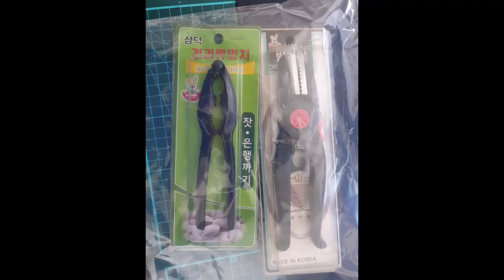송정 전영민 깜상